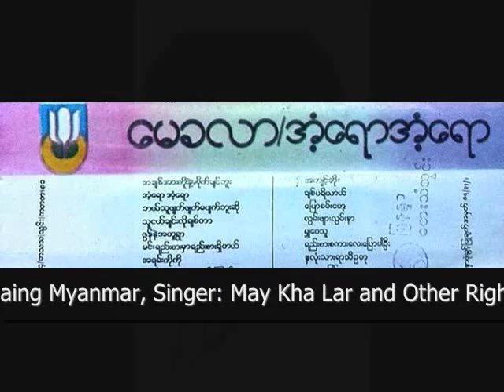အခ်စ္အားကိုးနဲ႔မမိုက္ခ်င္ဘူး ေမခလာ ၁၉၈၉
သံစဥ္/စာသား - ႏိုင္ျမန္မာ
ေတးဆို- ေမခလာ
ေတးစု - အံံ့ေရာအံ့ေရာ (၁၉၈၉)
ေတးဂီတ - The Aces (ေတးပန္းခ်ီ)
ဂီတမႉး - ဦးသန္းေရႊ
အသံဖမ္း - ရဲေခါင္ (ေမ) (16 Tracks Recording)
မူပိုင္ - စံပယ္ဦး ေတးသံသြင္း
ဓာတ္ပံု - မိုးမင္း Rays
ဒီဇိုင္း - ကိုမ်ိဳး

The Aces (ေတးပန္းခ်ီ) ေတးဂီတ အဖြဲ႕ - Band Master: ဂီတမႉး ဦးသန္းေရႊ U Than Shwe | Tenor Saxophone: ကိုစိုးေအာင္ Ko Soe Aung | Guitars: ပက္ထရစ္ေမလာ Patrick Miller ၊ ဆလိုင္းဇာလ်န္း Salai Zalian | Bass Guitar: ဆလိုင္း ဇာလ်န္း Salai Zalian | Keyboard: Kyaw Soe Naing ေက်ာ္စိုးႏိုင္ | Drums: Oscar Than Tin ေအာ္စကာ သန္းတင္ | Percussion: ေအာ္စကာ သန္းတင္ Oscar Than Tin ၊ စိုင္းသာေဌး Sai Thar Htay

Audio and Cassette Tape Cover: Credit with Big Thanks to Ko Tun Tun.
Naing Myanmar's Photo: Credit with Big Thanks to SarPayLawKa5.
NYEIN CHAN AYE's Music Channel.  Non-Commercial Use ONLY!
Thank You For Listening!
NCA